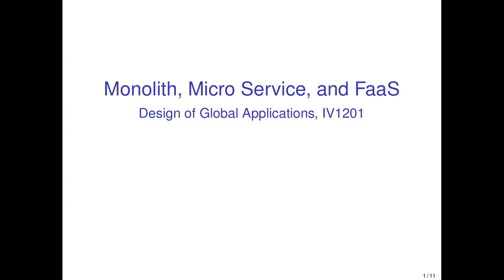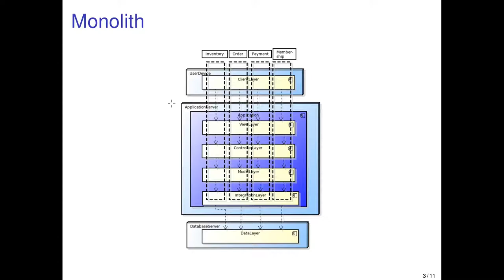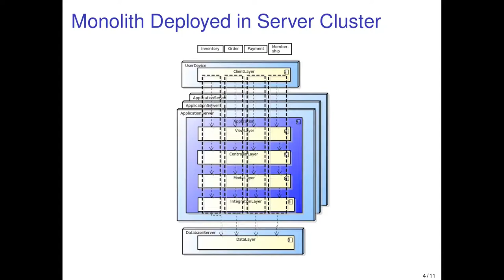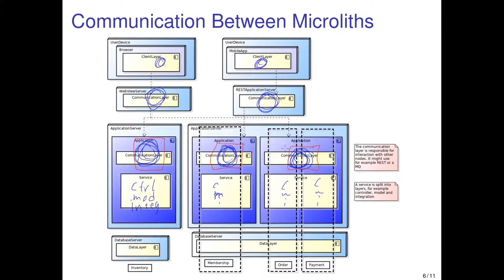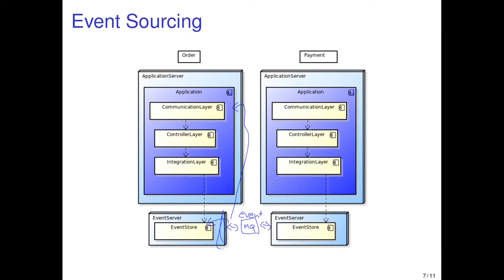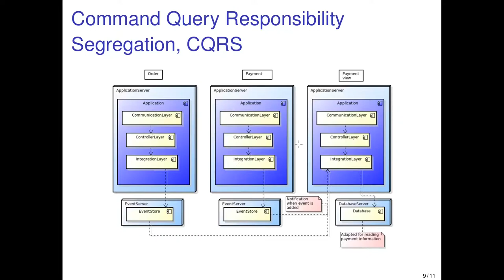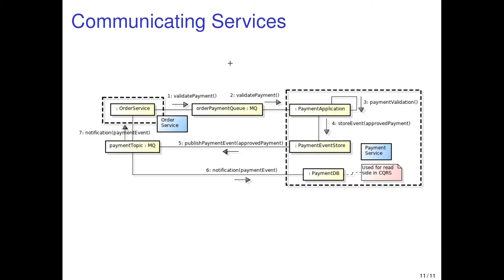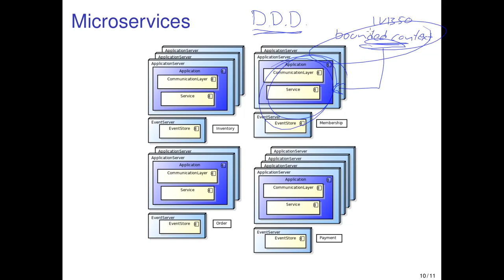Modularization and Microservices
Content
00:00 Lecture Content
00:32 Software Layers
03:15 Monolith
13:14 Microlith
19:50 Communication Between Services
23:30 Event Sourcing
31:23 CQRS
34:46 Microservices
41:45 Function-as-a-Service, FaaS
46:44 Domain-Driven Design, DDD